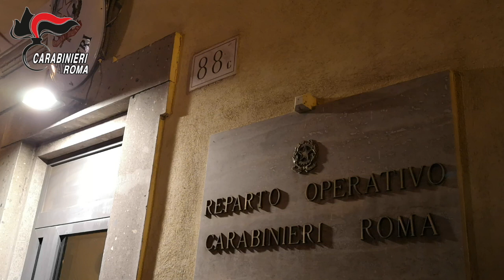Usura e droga a Roma, i Carabinieri arrestano 7 persone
ROMA - Alle prime luci dell’alba, i Carabinieri del Comando Provinciale di Roma hanno dato esecuzione a un’ordinanza di custodia cautelare, emessa dal G.I.P. presso il Tribunale di Roma, su richiesta della locale Procura della Repubblica, che dispone l’arresto per 7 persone (4 in carcere e 3 ai domiciliari) ritenute responsabili, a vario titolo, di usura continuata in concorso, estorsione, traffico di sostanze stupefacenti in concorso, riciclaggio, impiego di denaro, beni o utilità di provenienza illecita in concorso, trasferimento fraudolento di valori, emissione di fatture per operazioni inesistenti e abusivo esercizio del credito